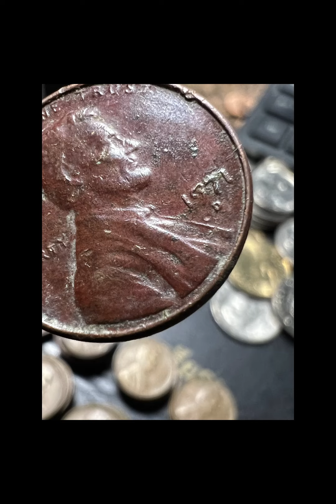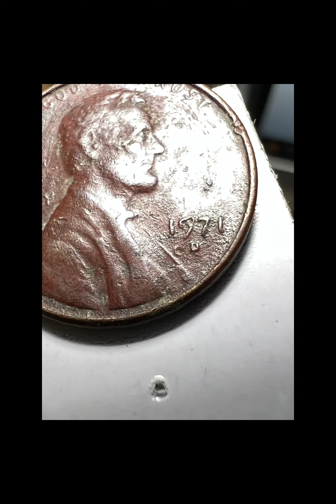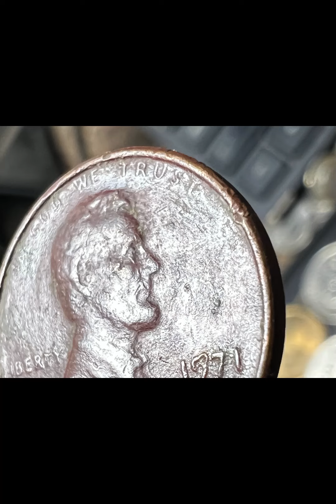1971 D error coin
Error in date of obverse. Also a strike through with extra lettering on obverse